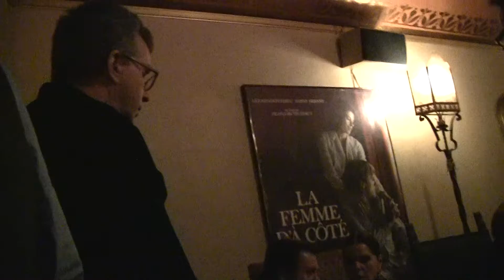Ali MacGraw at the Castro Theatre on Valentine's Day!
I had the pleasure to sing one of my favorite childhood commercials to Ali MacGraw!
The Polaroid Camera, "The Swinger"